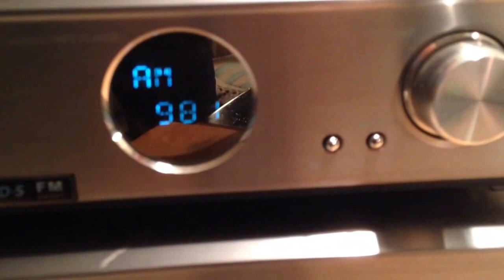981 Tower AM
My AM radio auto tuning to my tower and producing some interesting sounds.